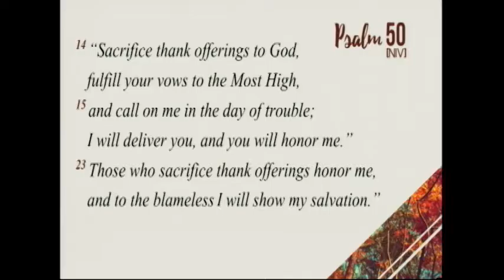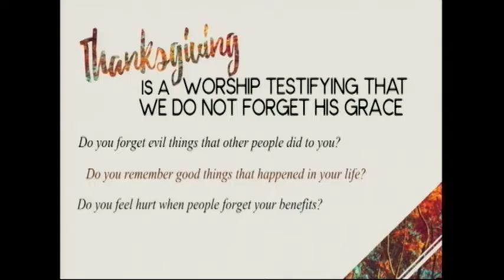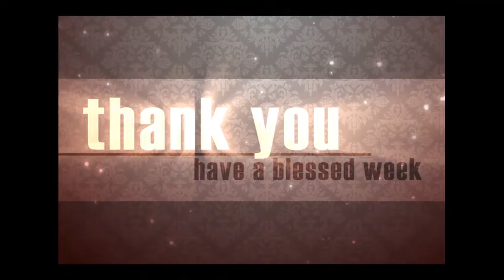LIVE THANKS - Unleashing a Life of Gratitude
In this third part of our series, we reflect on the reality that we have been liberated in Christ to come and give thankful worship to God!

Thank-soaked worship is our correct, lived out response to all God is and all He has done, is doing and will do. We have been set free to live daily thanksgiving in all that we are and in all that we do. Its counter-cultural and cuts against the grain of our hearts which are bent on getting people to thank and appreciate us. Turn with us to give great thanks to our good, good Father.